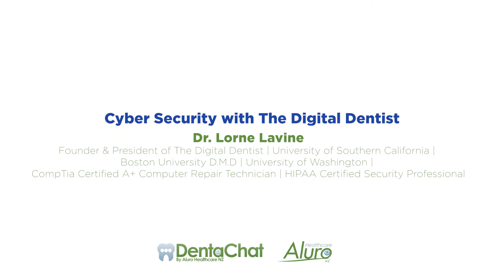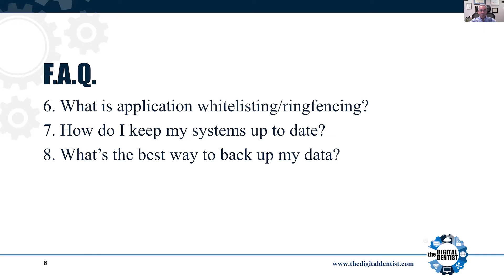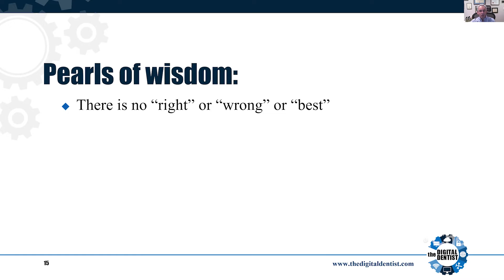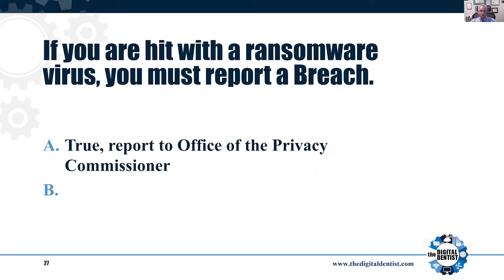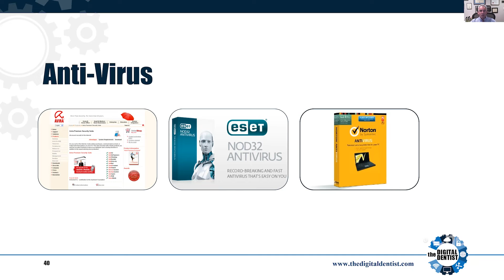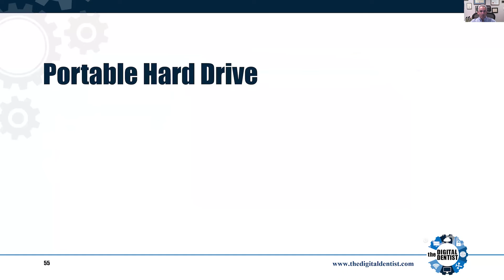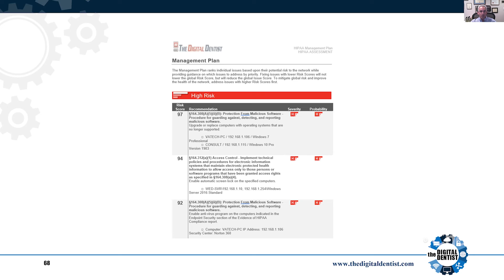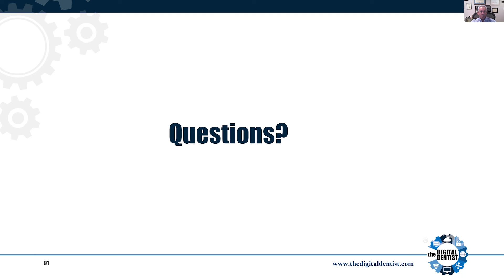DENTACHAT Cyber Security with The Digital Dentist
Featuring Lorne Lavine